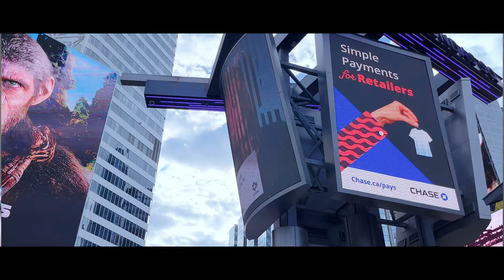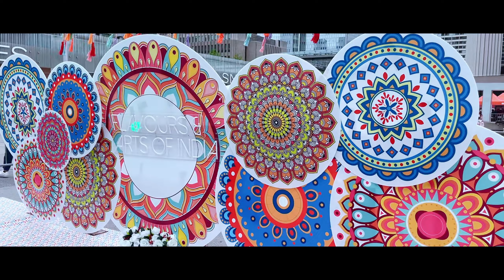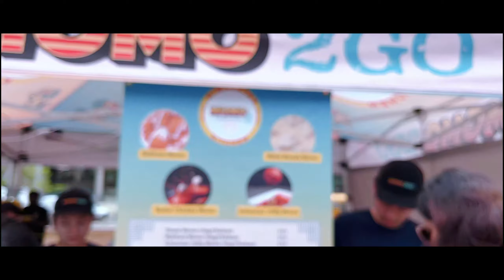Parents FIRST visit to CANADA! indiatocanada | FREE things to do in Toronto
Hey everyone! We are beyond excited to share this special vlog with you – Sakshi's parents are visiting Canada for the first time! 🇨🇦 Watch as we head to the airport to pick them up, and prepare for an emotional and heartwarming reunion.

We kick off their visit by exploring downtown Toronto, soaking in the vibrant city vibes. The next day, we take them to the beautiful Allan Gardens and go shopping at Dufferin Mall. We keep it chill the following day with a relaxing neighborhood walk.

But the highlight of their first week? Attending the Flavours and Art of India festival at Nathan Phillips Square! We indulge in amazing food and enjoy the festive atmosphere. And guess what?

0:00 Toronto Airport
1:50 Downtown Toronto
3:58 Allan Gardens
6:32 Dufferin Mall
7:21 Harbourfront
8:50 Neighbourhood
10:16 Flavours & Art Festival of India
14:18 Conclusion